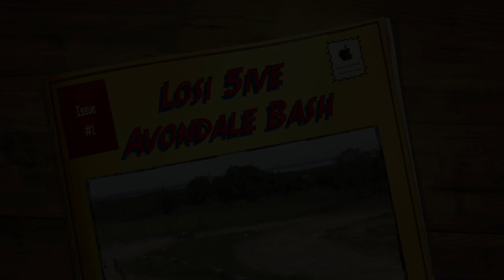Losi 5ive Avondale Bash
This video is about Losi 5ive Avondale Bash